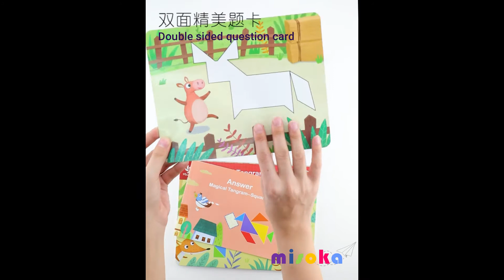Pinwheel Magical Tangram - Square / Heart